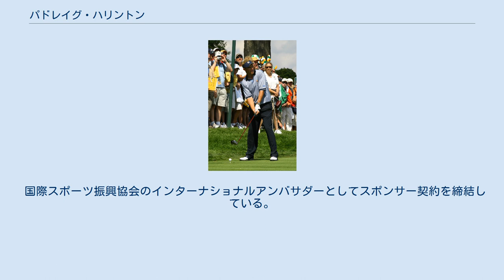パドレイグ・ハリントン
パドレイグ・ハリントン（Pádraig Harrington, 1971年8月31日 - ）は、アイルランド・ダブリン出身のプロゴルファー。
2007年のジ・オープン優勝者になり、2008年にジ・オープンと全米プロゴルフ選手権でメジャー大会2連勝を達成した。
これまでに欧州PGAツアーで通算15勝、アメリカPGAツアーで6勝を挙げ、2006年11月に日本の「ダンロップフェニックストーナメント」で国際試合初優勝がある。
（注：ジ・オープンの優勝は、欧州ツアーと米国ツアーの両方でカウントされる。）世界ランキング自己最高位は3位。
 4歳から父親の手ほどきでゴルフを始め、1995年にプロ入り。
1996年5月に「プジョー・スペイン・オープン」でツアー初優勝。
同年からワールドカップでアイルランド代表選手になり、ポール・マギンリーとコンビを組んで連続出場を続け、1997年にこの大会でアイルランドを優勝に導いた。
1999年からアメリカ代表チームとヨーロッパ選抜チームによる団体戦「ライダーカップ」のヨーロッパ代表選手に選ばれ、以後2002年（米国同時多発テロの影響による1年開催延期）、2004年、2006年と4回連続で出場を果たす。
1999年以来、ハリントンはヨーロッパ・ゴルフツアーの賞金ランキングでコンスタントに10位以内に入り、2000年・2003年・2004年に年間2勝ずつを記録してきた。
2005年3月にアメリカPGAツアーの「ホンダ・クラシック」でアメリカツアー初優勝を果たし、3ヶ月後の「バークレイズ・クラシック」でも優勝して、アメリカで年間2勝を挙げる。
2006年10月、ハリントンはスコットランドのセント・アンドルーズにある「R&Aゴルフクラブ」で行われた高額賞金大会の「アルフレッド・ダンヒル・リンクス選手権」で優勝し、ようやく欧州ツアーで初の賞金王に輝いた。
 欧州賞金王を決めた後、ハリントンは「ダンロップ・フェニックス選手権」で来日した。
最終ラウンドを終えてタイガー・ウッズと 9 アンダーパー（271ストローク）で並び、プレーオフ2ホール目でハリントンが勝ち、ウッズの大会3連覇を阻止した。
（それまでウッズは、プロ入り後のプレーオフは1998年3月の「ニッサン・オープン」の1度しか負けたことがなかった。） 2007年の全英オープン（カーヌスティ・ゴルフリンクス、パー71）では、4日間通算 7 アンダーパー（277ストローク）で並んだセルヒオ・ガルシアを4ホールのプレーオフの末破り、この大会でメジャー大会初優勝を果たした。
翌2008年の全英オープン（ロイヤルバークデール・ゴルフクラブ、パー70）でも、4日間通算 3 オーバーパー（+3, 74＋68＋72＋69＝283ストローク）で2位のイアン・ポールターに4打差をつけて優勝し、全英2連覇を達成した。
続く全米プロゴルフ選手権で（アメリカ・ミシガン州オークランドヒルズ・カントリークラブ開催、パー70）ハリントンは4日間通算 3 アンダーパー（-3, 71＋74＋66＋66＝277ストローク）で回り、2位のガルシアとベン・カーティスに2打差をつけて初優勝した。
ヨーロッパのゴルファーとしては、全英オープン2連覇は102年ぶり、全米プロゴルフ選手権優勝は1930年のトミー・アーマー以来78年ぶりの偉業となった。
全米プロゴルフ選手権優勝後、ハリントンは世界ランキングを自己最高の3位に上げた。
 ハリントンの他のメジャー大会での主な成績は、マスターズで2002年・2008年の5位、全米オープンで2012年の4位などがある。
 国際スポーツ振興協会のインターナショナルアンバサダーとしてスポンサー契約を締結している。
 2016年6月より、腕時計ブランド「Jaermann & Stübi（ヤーマン＆ストゥービ）」のアンバサダーを務める。